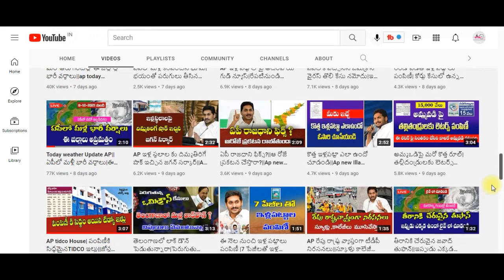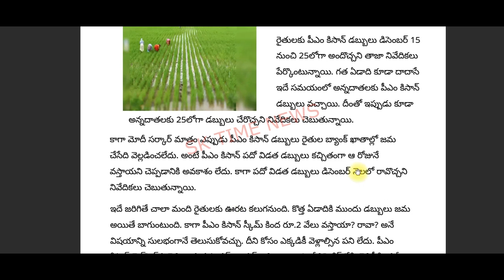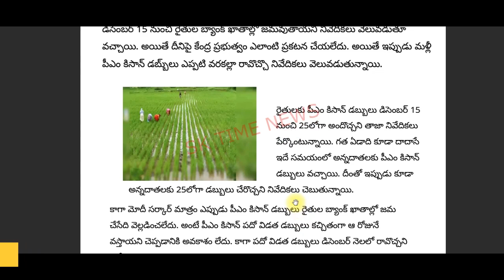pm kisan కొత్త తేదీ ఇదే|| ఆ రోజే రైతులు ఎకౌంట్లో 4000||Pm kisan Amount Release Date|SK time news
PM  కిసాన్ లిస్టులో మీ పేరు ఉందో లేదో  ఒకసారి చూసుకోండి